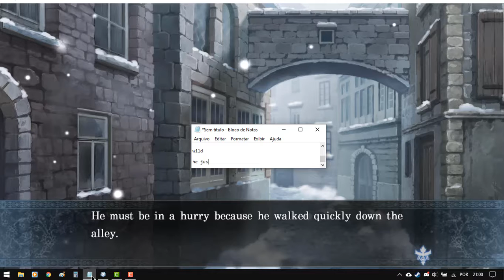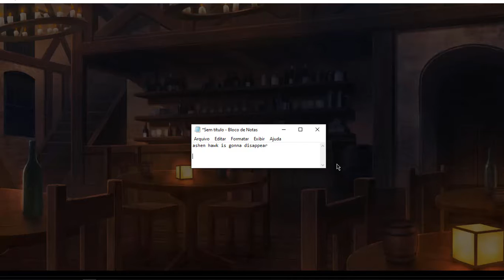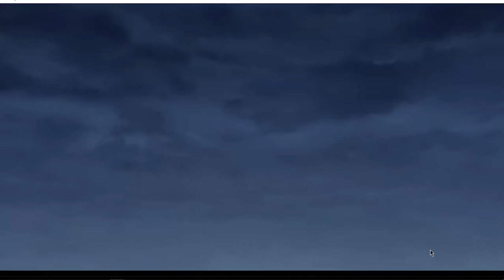Psychedelica of The Ashen Hawk with text commentary 21